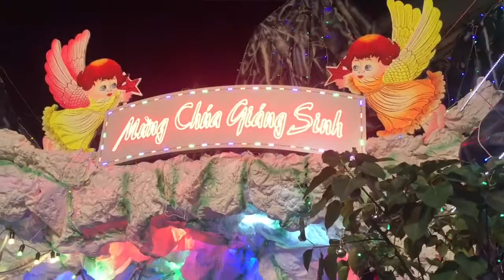Không khí Noël ở xóm đạo quận 8 | Giáng sinh đến sớm ở xóm đạo Bình An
Hôm nay mới 19/12/2017 mà không khí Noël đã tưng bừng ở xóm đạo Bình An quận 8 của Sài Gòn. Mời các bạn theo dõi qua video cảnh người dân Sài Gòn ăn Noël sớm